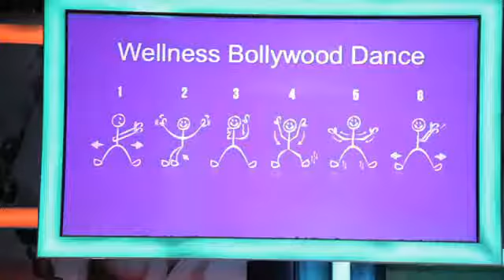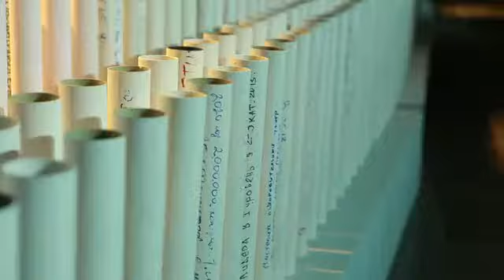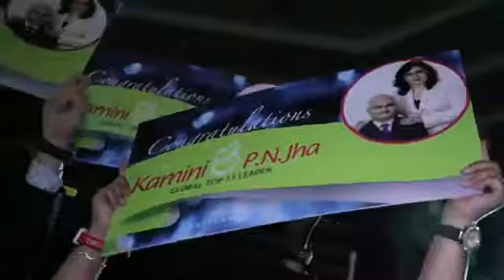Diamond Conference GOA Business Conference YouTube